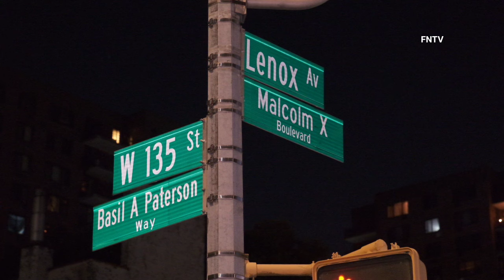Child Fatally Struck, Mother & 2 Kids Injured by Vehicle Driver W 135th - NYC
July 11, 2024 MANHATTAN, New York - According to DCPI: At approximately 7:40 pm, a Mother and her 3 kids crossing the intersection near W 135th St & Lenox Ave were struck by the 40 year old driver of a Nissan pathfinder who stayed on scene.

A 3 year old child was critically injured and pronounced deceased at an area hospital.

The Mother along with her 2 other kids sustained minor injuries and the injured trio were hospitalized.